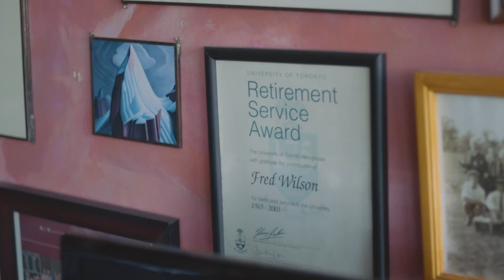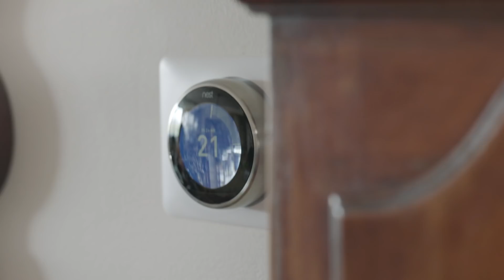Google Assistant Accessibility Story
Meet Stephanie Wilson, a software engineer at Google who has helped her father live a more independent life by introducing him to the Google Assistant on Google Home and compatible smart home devices. Learn how the Google Assistant can help people with disabilities get things done and gain more independence around the house

For more, check out our series of videos designed to help the disability community get the most out of their Google Assistant and compatible smart home devices